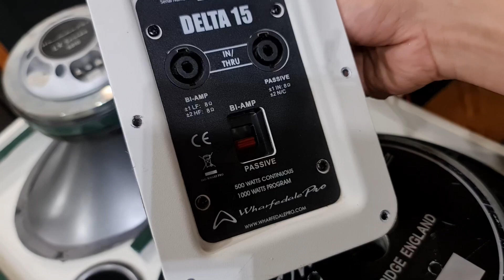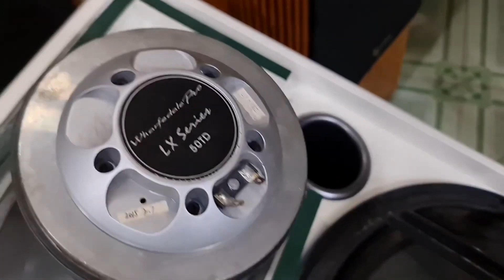Wharfedale fro denta-15 england bát 40cm hạng nặng/2000w mạnh như sấm nghe nhạc & karaoke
Wharfedale fro denta-15 england bát 40cm hạng nặng/2000w mạnh như sấm nghe nhạc & karaoke chuyên nghiệp đỉnh cao audio lh 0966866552